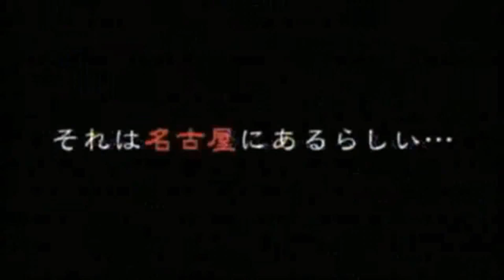GOZU (2003)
Trailer-Asian Horror (2003) JAPAN Director: Takashi Miike
Writer: Sakichi Satô (screenplay)
Stars:Yûta Sone, Shô Aikawa and Kimika Yoshino.   Synopsis:When Minami is sent to kill his mentor Ozaki who is in the midst of a nervous breakdown he embarks on a journey of unexplained natural phenomenon.Most of the scenes are often comedic and disturbing, approaching a sort of cartoonish perversity and gross-out humor that is comparable to the films of John Waters.